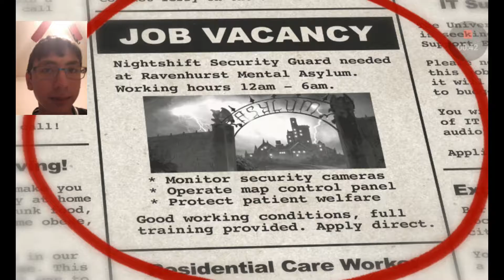Warning clowns in the game and it scary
I was scare and clowns help madness (night 1 complete yes)